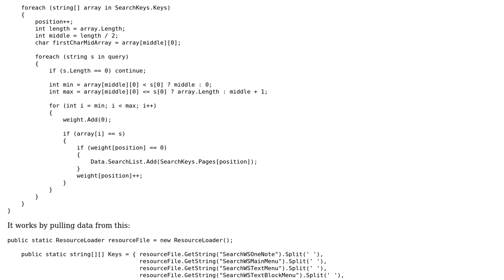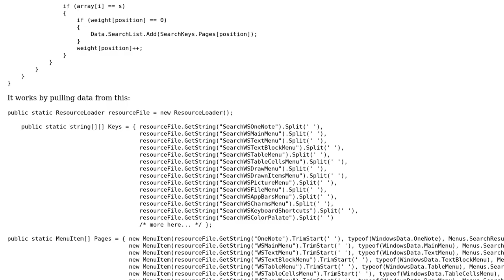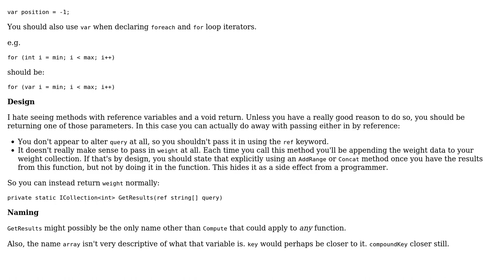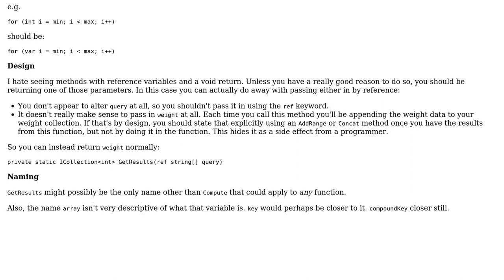Code Review: Searching for Values (2 Solutions!!)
Code Review: Searching for Values